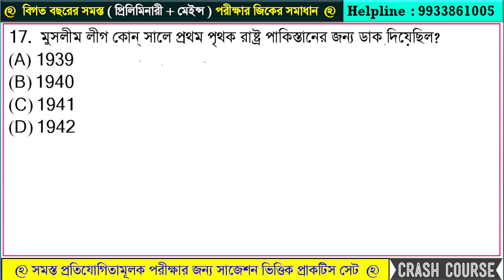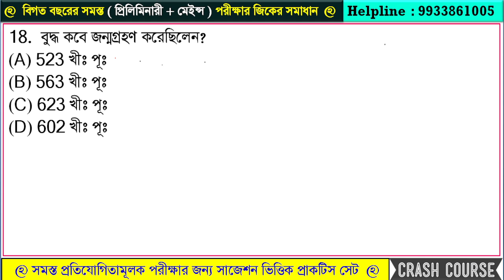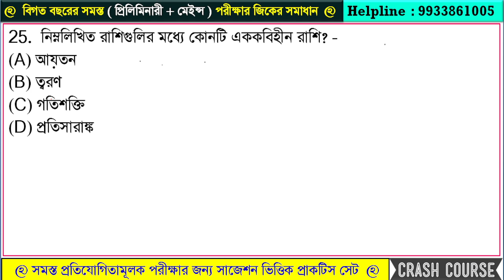🔴 GK Practice Set -13 || food si gk class | food si gk questions | gk food si 2023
static gk tricks in bengali
gk questions for competitive exams
wbp previous year math question paper
wbp si math practice set
gk questions and answers bengali
food si math shortcut tricks
wbp math important chapter
food si math practice set